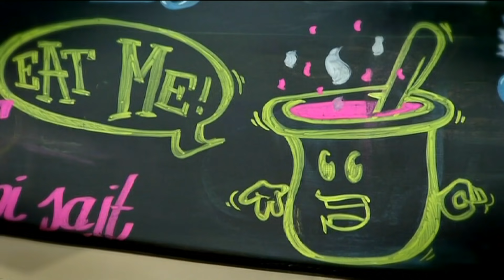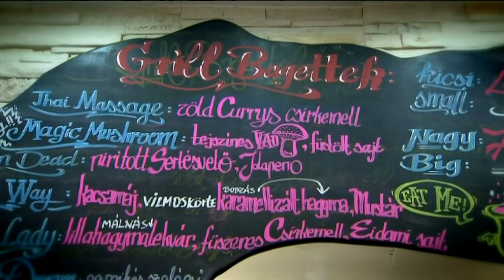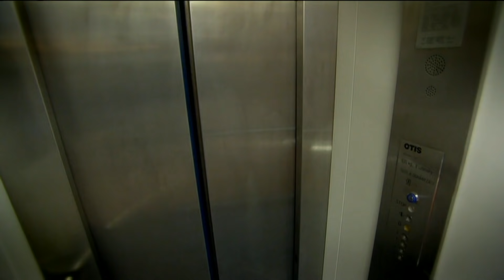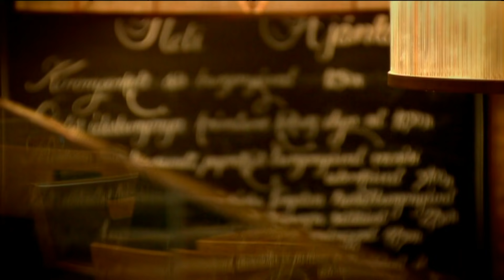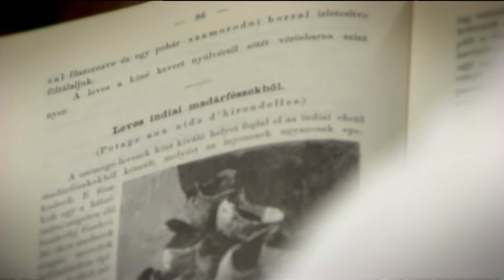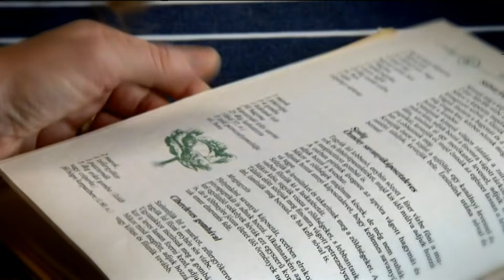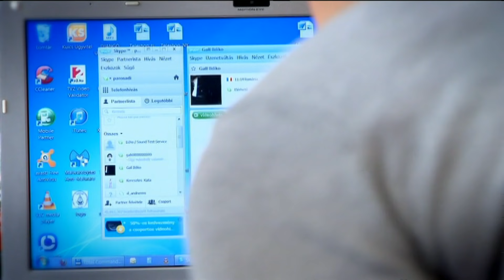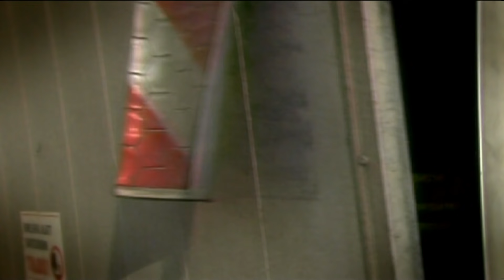Gasztroangyal 7. rész – Leves párbaj (2013)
Újabb párbaj a Gasztroangyalban". Újra párbajozik egymással Borbás Marcsi és Kovács Lázár, ezúttal azonban a legfinomabb leves elkészítés a cél. Marcsi tradicionális levesek elkészítésében jeleskedik, míg Lázár csupa újdonságot, különleges és kevésbé ismert leveseket főz. Azt, hogy ki lesz a győztes, az óbudai Fő téren megrendezésre kerülő nagyszabású leves kóstoláson dől el.